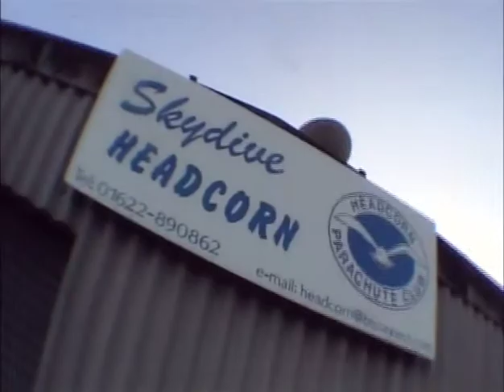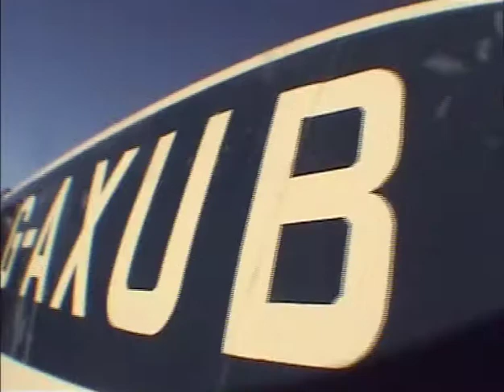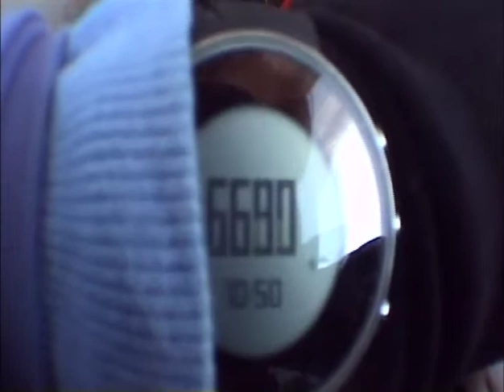Skydive at Headcorn 2009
Ridiculously cheesy vid from 2009 of me skydiving